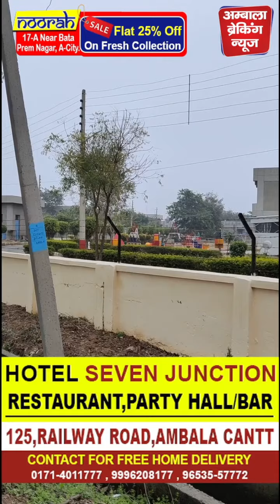एक ही दिन में 100 बच्चे कोरोना पॉजिटिव